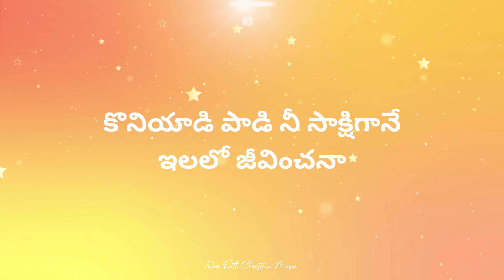దినమెల్ల నే పాడినా Dinamella Ne Padina | Telugu Christian Songs with Lyrics | One Faith | 4k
దినమెల్ల నే పాడినా కీర్తించినా
నీ ఋణము నే తీర్చగలనా
కొనియాడి పాడి నీ సాక్షిగానే
ఇలలో జీవించనా ||దినమెల్ల||

గాయపడిన సమయాన మంచి సమరయునిలా
నా గాయాలు కడిగిన దేవా
ఆకలైన వేళలో ఆహారమిచ్చి
నన్ను పోషించినావు దేవా (2)
నిను విడువనూ ఎడబాయననినా (2)
నా యేసయ్య ||దినమెల్ల||

నా బలహీనతయందు నా సిలువను మోస్తూ
నిన్ను పోలి నేను నడిచెదన్
వెనుకున్నవి మరచి ముందున్న వాటికై
సహనముతో పరుగెత్తెదన్ (2)
ఉన్నత పిలుపునకు కలుగు బహుమానము (2)
నేను పొందాలని ||దినమెల్ల||